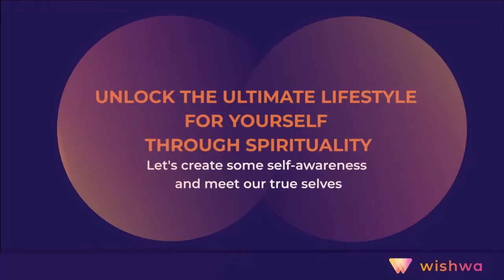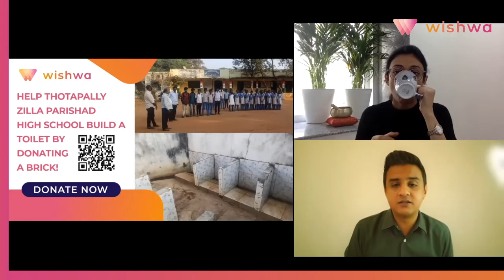Spirituality Unveiled: Exploring its Essence, Importance, and Integration in Our Lives | WishwaTalks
Our mind-body is an apparatus, a tool, or a vehicle for our soul (Primary). Our humanness is secondary like the waves in the ocean. Let us dive deep into this ocean to understand the significance of Spirituality. Everyone talks about spirituality, but what is the true meaning behind it? And why is it important?

Spirituality is one of the most intriguing questions, it’s both exciting and challenging. Intangible and undefinable. It is not some kind of philosophy an idea or a concept. So what is it? Keep watching to hear our speaker, Niharika talk about all the questions we didn’t know we needed answers to.

Niharika is a Holistic Health and Wellness Practitioner and an Independent Consultant at Idmacc. Her sessions center around awareness, mindfulness, and the application of various approaches and tools. Her programs focus on Proactive and Preventive Well-being and Stress/Anxiety Management.
Here’s What You Will Learn In This Video

What is spirituality, and how can it improve your lifestyle
Busting the myths and understanding what is not spirituality
How to take a powerful step towards self-awareness
Redefining our identity through the lens of spirituality
How to unlock pure consciousness

Stay Up To Date With All The Wishwa Updates